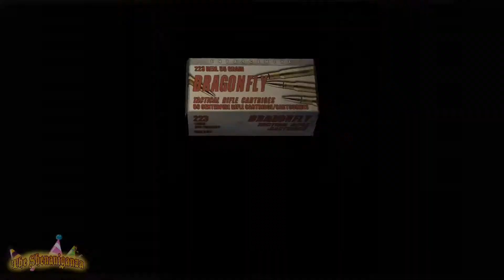Resident Evil 4 HD: Bigger they are, tighter the ass - Part 21 - The Shenaniganza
I play Resident Evil 4 for the first time while my brother watches me. Let the nostalgia commence!